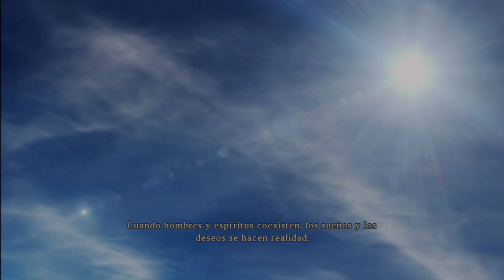Tales of Xillia Intro y Gameplay sub español con Duxativa